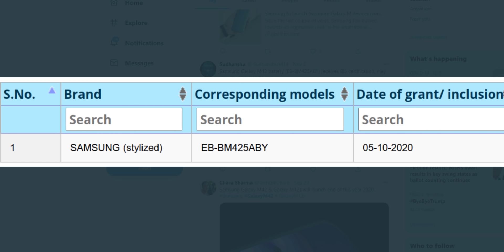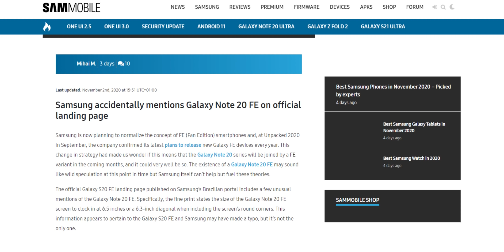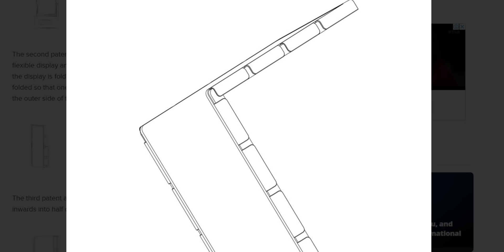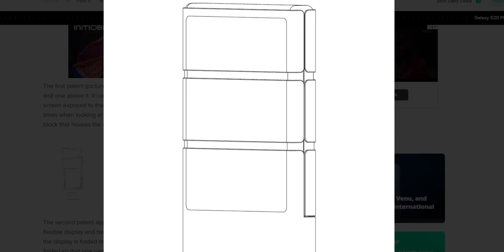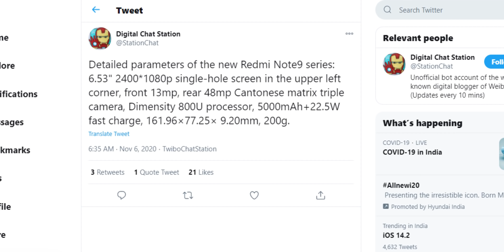Tech Update:- Samsung Galaxy M42 / Oppo Foldable phone / Micromax note pro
Latest tech news Malayalam/ Tech update malayalam
Galaxy M42 / Oppo Foldable phone / Micromax note pro